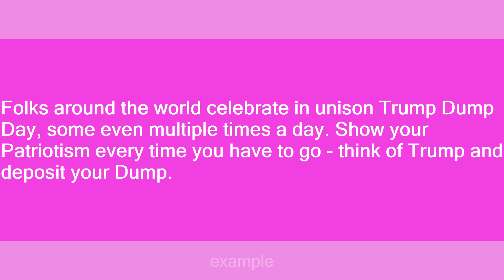Trump Dump Day